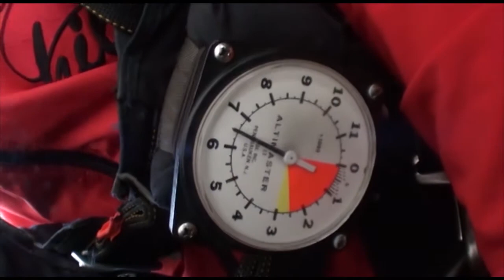Ozike Racz 1 15 18